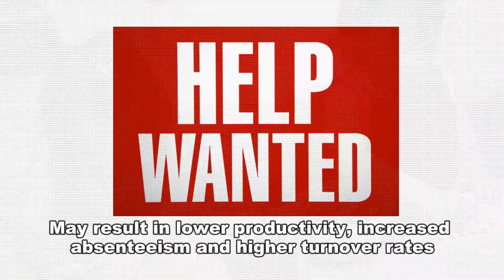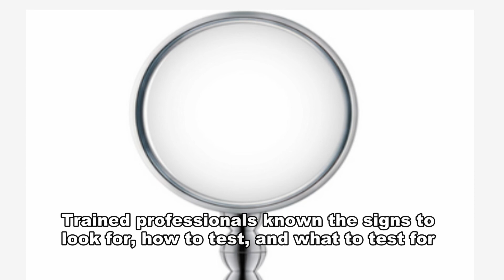Mystery Odors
Mystery odors in an indoor environment can result in everything from a nuisance to health concerns for building occupants. These same odors can even lower property values and in commercial and institutional settings may result in lower productivity, increased absenteeism and higher turnover rates.

Problematic odors in properties may be the result of cigarette smoke, cooking odors, cleaning supplies and pets. They also result from unsanitary conditions, water damage and even vapor intrusion. Commercial properties may suffer from these same conditions as well as inadequate ventilation and off-gassing from manufacturing chemicals and manufacturing processes.

Additional sources of mystery odors may be coming from mold, bacteria, sewer gases or off-gassing from building materials and household products. These odors may be signs of potential short or long term health concerns for building occupants as some off-gassing chemicals are known carcinogens.